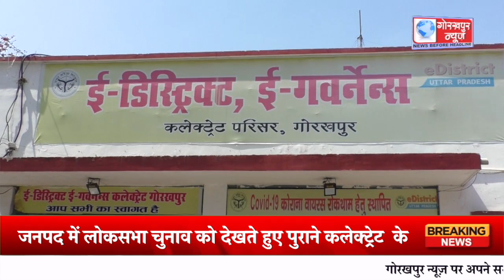जनपद में लोकसभा चुनाव को देखते हुए पुराने कलेक्ट्री के ई -डिस्ट्रिक भवन में बनाया गया कंट्रोल रूम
जनपद में लोकसभा चुनाव को देखते हुए पुराने कलेक्ट्री  के ई -डिस्ट्रिक भवन में बनाया गया कंट्रोल रूम,लोकसभा चुनाव की सभी गतिविधियों पर रखी जायेगी यहाँ से नजर